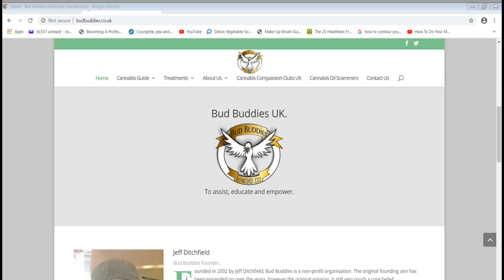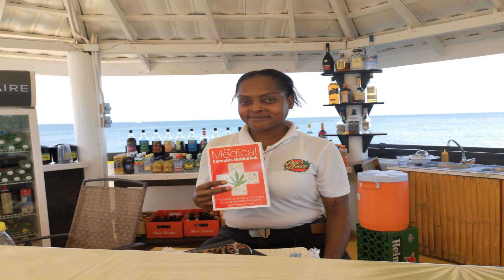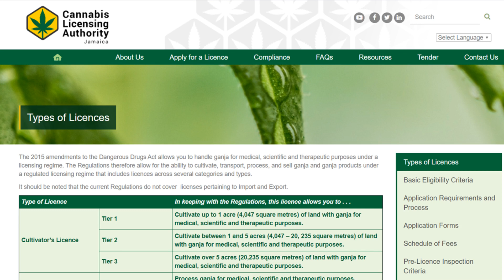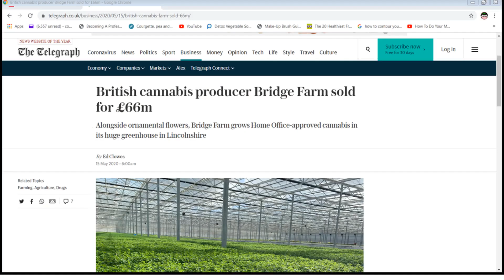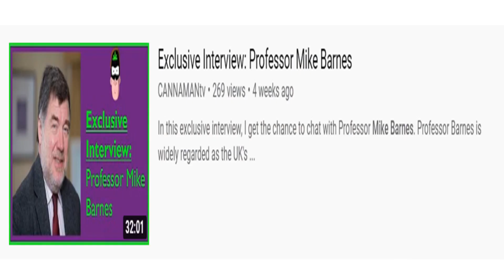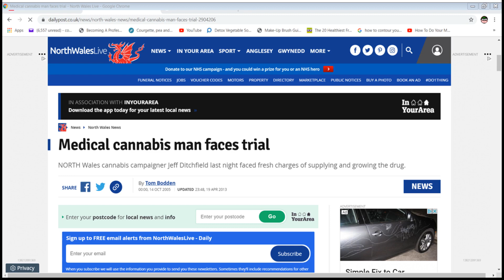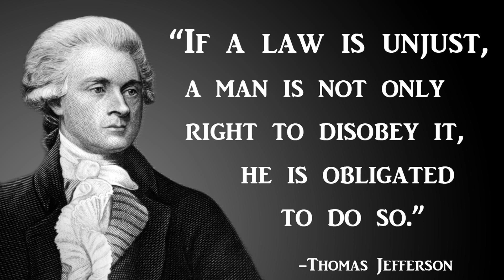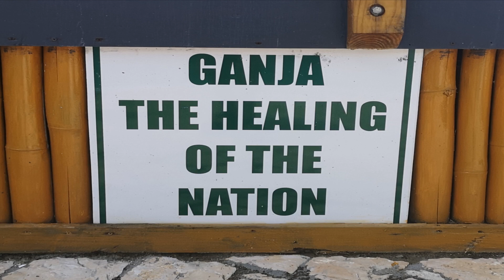Exclusive Interview: Jeff Ditchfield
In this exclusive interview, I get the opportunity to chat with Jeff Ditchfield.

Jeff is a well-known cannabis activist who has been charged on several occasions as a direct result of standing up for those that were unable to get the life-saving medicinal cannabis they desperately require but failed to get it through official channels due to ignorant and unethical UK laws.

In 2002, Jeff founded Bud Buddies who's whole focus was to provide medicinal cannabis and medicinal cannabis preparations depending on the condition of the individual whom required the medicine.

In 2014 and after numerous busts by the police, Jeff moved Bud Buddies research and development to Spain, where Bud Buddies produced several cannabinoid based preparations which equal (or often exceed) the quality which is produced through corporate backed cannabinoid products.

Jeff is also the author of The Medical Cannabis Guidebook, which provides and all-inclusive source for anyone wishing to become self-sustainable and produce their own medicine.